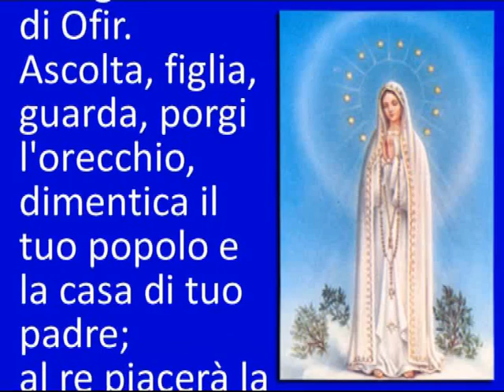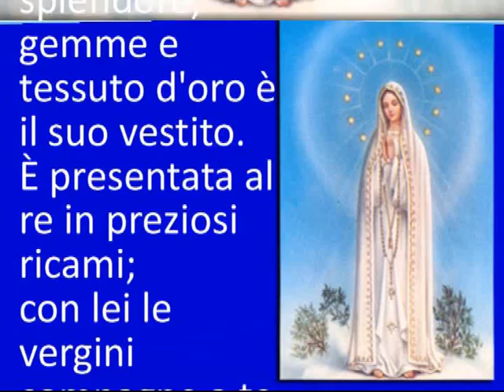Novena Immacolata (30 novembre)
Preghiamo insieme in web con i video